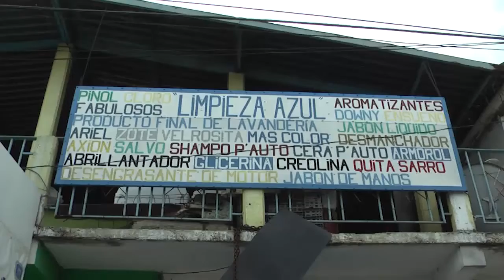Aumenta uso de productos de limpieza así como las precauciones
Debido a la contingencia sanitaria, aumentó en un 70 por ciento la demanda y consumo de ciertos productos de limpieza; quienes comenzaron con el abastecimiento, en primera instancia fueron las escuelas, luego, las empresas y en esta tercera fase, han sido las familias en un afán de mantener limpias las áreas del hogar en este periodo de aislamiento.